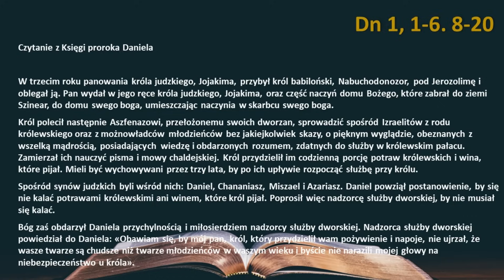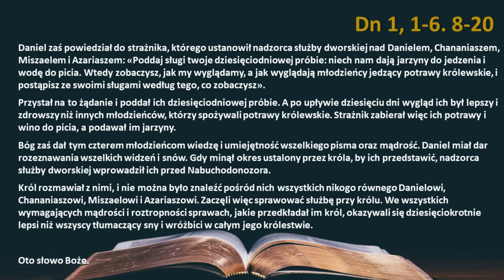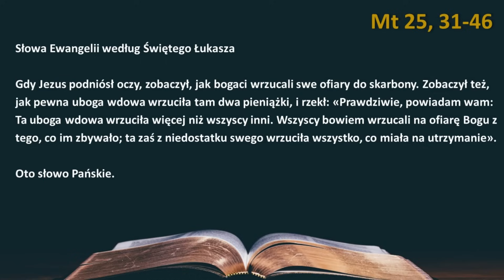Słowo Boże na dziś 27.11.2023r.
grafic by: shutterstock
Photo by Carlos N. Cuatzo Meza on Unsplash.com